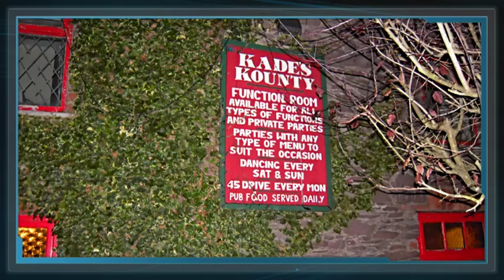A folk night in Glenville Co. Cork Ireland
a really jolly night in Kades Kounty Glenville Co Cork. Every Thursday night local musicians meet in here. Anyone can bring and instrument and join in or song or just listen...great fun. All are welcome!